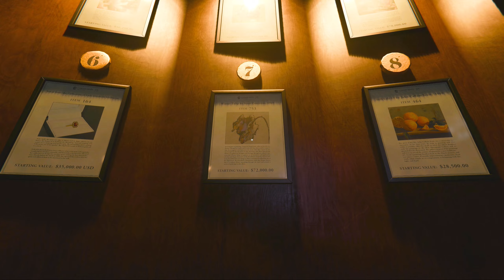Call of Duty BLACK OPS 6 - PART 2 - "ROLLIN' IN D.C!" - (Veteran)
TODAY we continue our great journey into the life of Case in Black Ops 6 on Veteran. When we left off we only had 6 deaths, and now it's time to roll into D.C. to rescue that cheeky Adler boy for some reason because everyone seems to dislike him & it's obvious he's gonna do something stupid soon enough